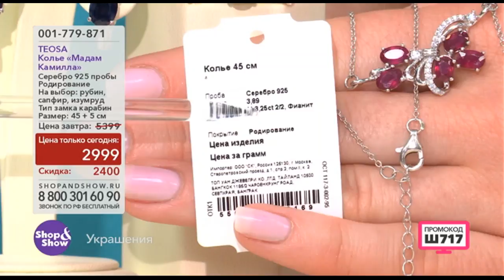Shop & Show (Украшения). 001779871 TEOSA Драгоценное Колье «Мадам Камилла»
Обзор на товар 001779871 TEOSA Драгоценное Колье «Мадам Камилла»